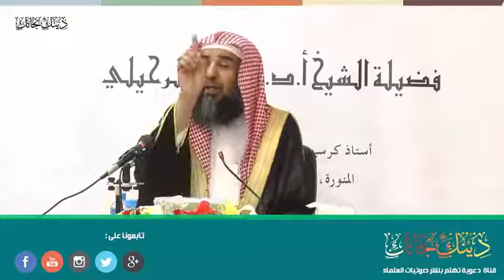كلام خطير الشيخ سليمان الرحيلي حفظه الله..